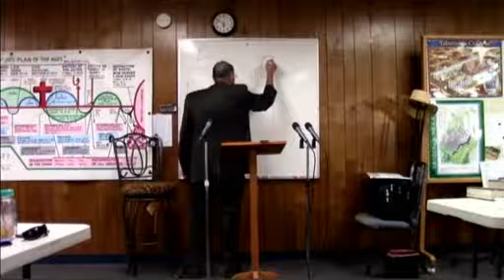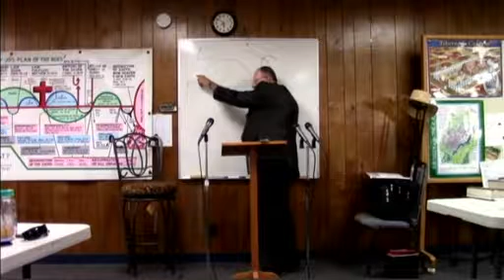2014 07 27 E Hebrew Reading Jonah Class 3 Dr James M Phillips 727142312458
Jonah # 3 Jonah Is Killed & Resurrected Dr. Jim Phillips teaches Hebrew Reading and Research by induction from the book of Jonah. Jonah 1:1-3:5 Jonah is Killed and resurrected to preach to Nineveh. Jonah is Foreordained and Elected to go on a mission trip among the heathens. We want to thank our listeners and faithful users for your charitable donations no matter how small to help us keep the websites up for all to watch or hear the thousands of classes available on discovertheword.com, and discoverthewordwitdrjim.com